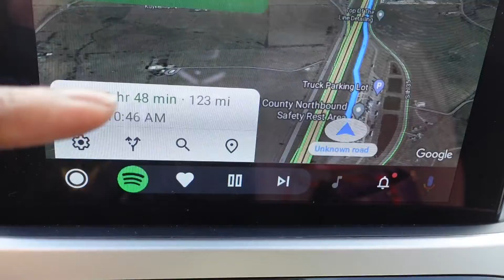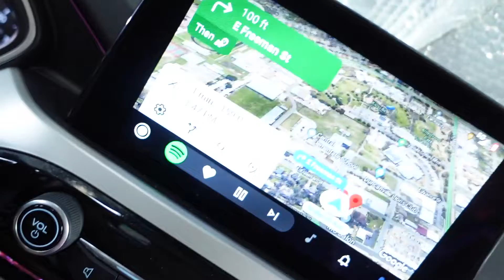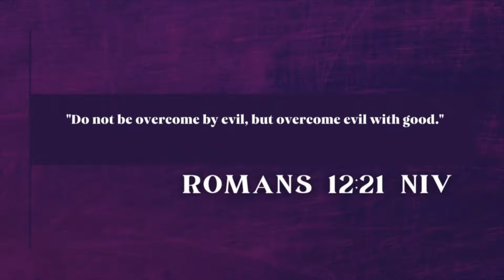I don't normally do this